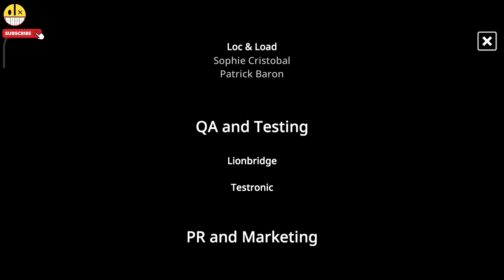Dapet Bisikan Gaib Dari Pisang Buat Balas Dendam | My Friend Pedro: Ripe For Revenge | No Commentary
Hello Gamers, Kali ini PowerButton777 mainin Game My Friend Pedro Ripe For Revenge. Game ini nyeritain tentang seseorang yang dimintain tolong sama buah pisang buat nyelametin keluarganya (buah-buahan) dari orang-orang jahat (mungkin) lol.
game-nya seru banget, gk monoton, levelnya variatif, gk cuma asal nembak tapi diperluin juga kecepatan berpikir saat moment slowmo. pokoknya keren, kalian harus coba hahaha...